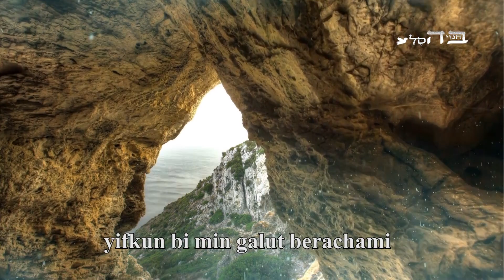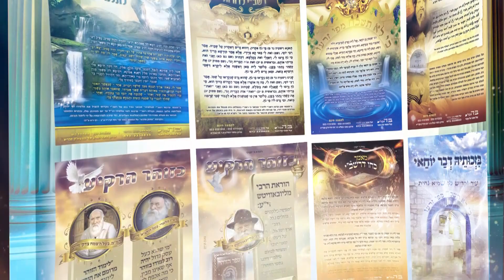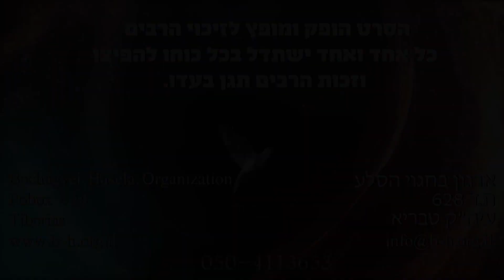The Geoula (Redemption) with Mercy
ההבטחה היחידה בתורה לגאולה ברחמים כתובה בזוהר הקדוש פרשת נשא שם מבטיח משה רבנו לרשב"י בנוכחות אליהו הנביא שבזכות ורק בזכות לימוד והפצת הזוהר הקדוש תבוא הגאולה ברחמים
ועל כן חובה על כל אחד מישראל לעסוק בלימוד והפצת הזוהר הקדוש להחיש גאולת ישראל ברחמים אמן כן יהי רצון

כתוב בספר הזוהר הקדוש

שמשה רבנו עליו השלום הרעיא מהימנא

  היה נגלה לרשב"י הקדוש וחבריו ומגלה להם סתרי תורה

וכך אמר בהיי חיבור בזכות החיבור שלך ספר הזוהר יצאו בני ישראל מן הגלות ברחמים

ככה כתוב בזוהר פרשת נשוא קכד עמוד ב ובזכות לימוד והפצת הזוהר הקדוש ולא בזכות אחרת

תבוא הגאולה ברחמים אין ראוי להתרשל ויש להזדרד ולזרז ביותר את כל עם ישראל להתעסק בספר הזוהר הקדוש

ואז יתמתקו כל הדינים יוכרתו ויושבתו הקליפות וינתן סעד לשכינה עד ויראו עיננו וישמח לבנו

בביאת גואל משיח צדקנו במהרה בימנו אמן